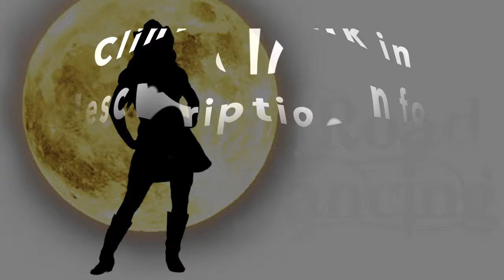Redneck Angel Line Dance to Music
Line Dance: Redneck Angel
Choreographers: Cheri Litzenburg & Renae Filiou

Song: Merry Go Round
Artist: The JaneDear Girls